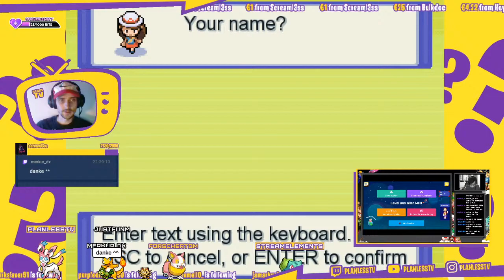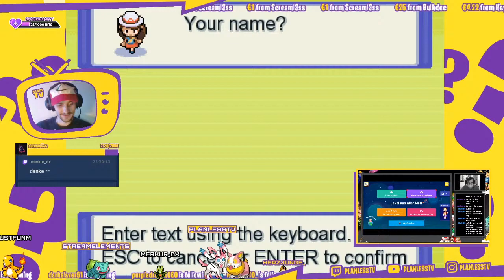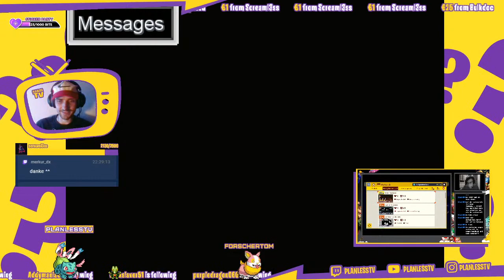#001 - POKEMON INFINITE FUSION - GERMAN - PLANLESS CHALLENGE